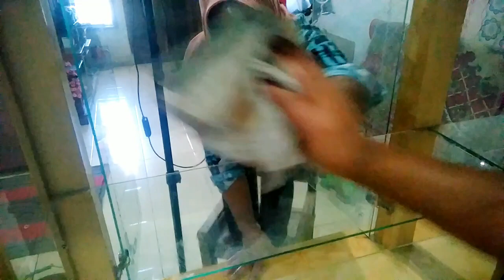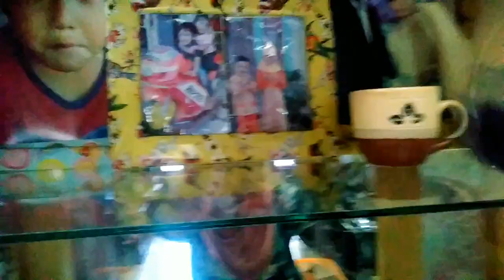RUTINITAS IRT DI PAGI HARI MAKE OVER BERSIHIN LEMARI HIAS | MASAK RUMAHAN | JEMUR PAKAIAN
RUTINITAS IRT DI PAGI HARI MASAK RUMAHAN | JEMUR PAKAIAN | BONGKAR BERSIHIN MENATA ULANG LEMARI HIAS
Hy semua di video kali ini aku mau share aktivitas ku 2 hari ini masak jemur baju lanjut menata lemari hias bersih bersih lemari lanjut ngepel simak terus yah videonya jangan di skip dukung juga chanel youtube aku dengan cara like coment dan subscribe trimakasih sebelumnya